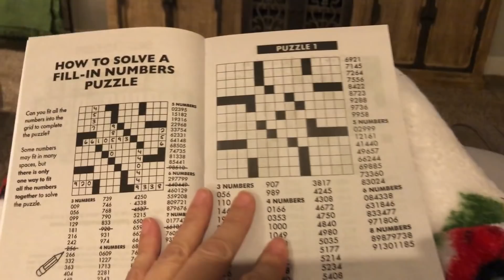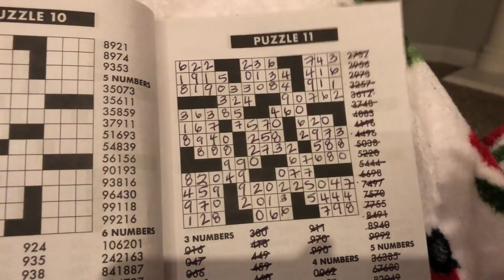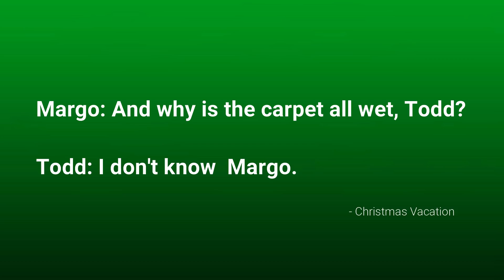VLOGMAS DAY 6: MORE BIRTHDAY’S & A BROKEN TOE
Carpet Freshener

MOST REQUESTED LINKS:

PurSteam Cleaner

MY FAVORITE AMAZON PRODUCTS:

I’M USING THE MOST AMAZING PET BLOW DRYER! GETS RID OF SO MUCH LOOSE HAIR! I CAN’T LIVE WITHOUT IT: Pet Blow dryer

Car Hooks

Leopard Wrap Bracelet

3D Fiber Lash Mascara

Dog Leash and Collar Set